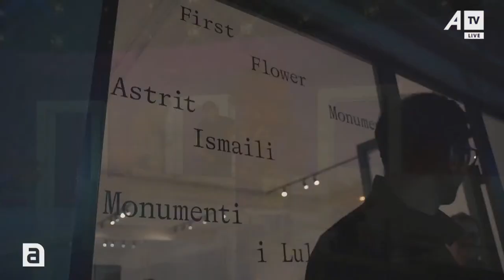Krejt kjo ndodhë për msysh! Këtë nuk e prisnim live në Studio A